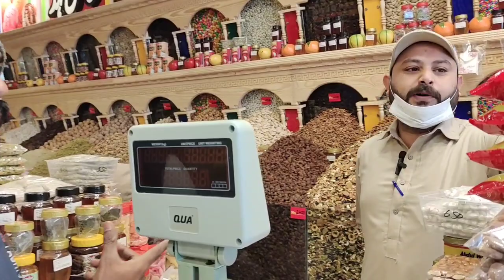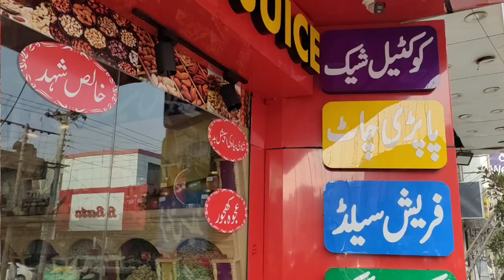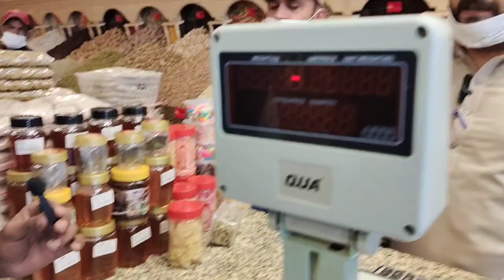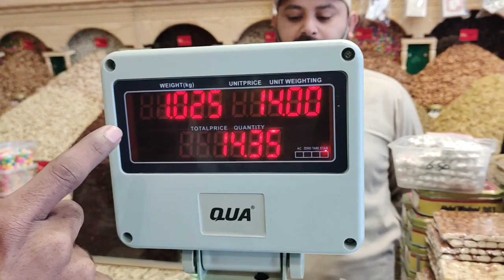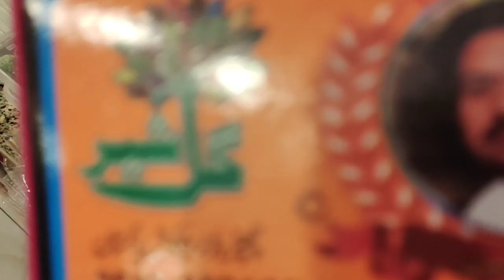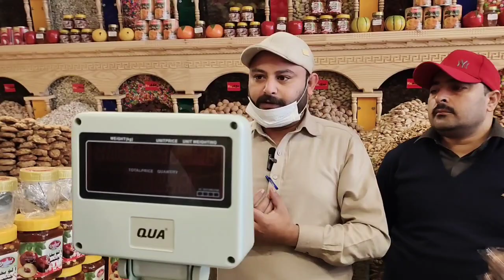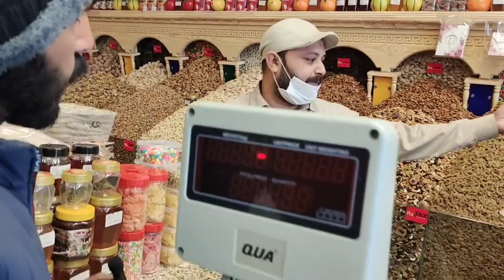dry fruits wholesale market in faisalabad l Badam Kaju Walnuts wholesale price I Faisalabad l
. Ch Sufyan in Pakistan .